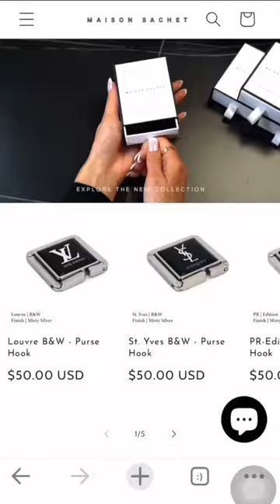Small investment, LONG-LASTING results!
Level up your style and protect your bag with a purse hook. It’s chic, compact, and practical for your everyday routine👜❤️‍🔥